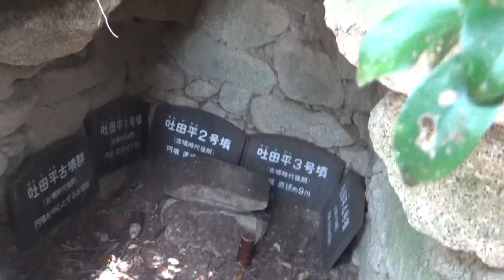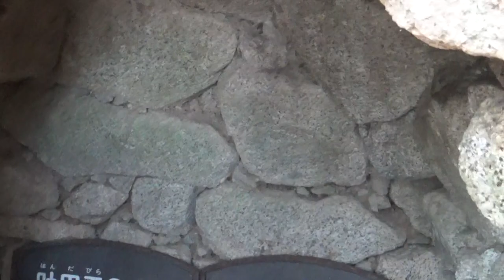20220407（ノーカット版）ガイド付き 吐田平古墳群 全て円墳9ｍ～22.5ｍ高さ5ｍ未満 吐田平第1号墳・2号墳・3号墳・4号墳 石室の撮影は2号墳⇒１号墳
落ちたら大怪我間違いない尾根を　進んで行くと檜林が見えてきます　小さな山が見えてくると　古墳群に到着　現在は元の山道が　ブッシュで塞がれているので　大変困難です。今回は地主の方に道案内＝ガイドをして頂きました、有難う御座いました。

吐田平第1号墳（円墳）径22.5m
吐田平第2号墳（円墳）横穴式石室+組合箱式石棺径15m（須恵器+金環+直刀+鉄鏃+鉄矛）
吐田平第3号墳（円墳）横穴式石室径9m（須恵器+土師器+鉄釘）
吐田平第4号墳（円墳）径18m（ 須恵器+直刀+鉄鎌+鉄斧+鉄鏃）

1号墳「16B-157」は径22.5ｍの大きな円墳ですが、東西と北側が大きく削られています。
木棺直葬と考えられています。
須恵器、鉄鏃が出土しています。

2号墳「16B-158」は径15ｍ・高さ4ｍほどの円墳です
南に開口する左片袖式の横穴式石室が有ります。
組合箱式石棺が有ったそうです。
玄室長3.1ｍ・幅2ｍ・高さ2.2ｍほど、羨道長4ｍ・幅1.2ｍ
羨道部の天井石は無くなっています。
現室内には、石棺の一部と、以前墳丘前に付けられていた表示板が集めて置いてあります
遺物；須恵器、金環、直刀、鉄鏃、鉄矛など